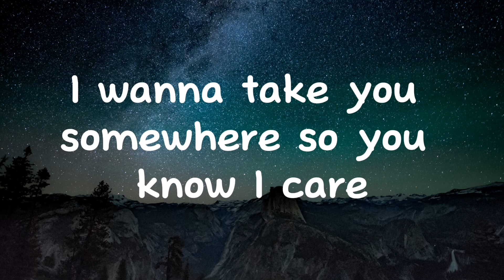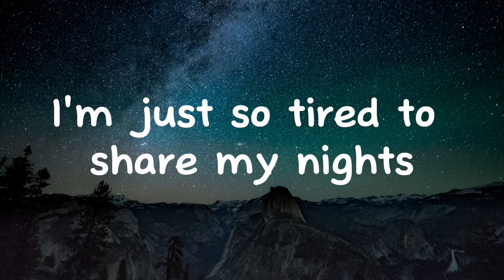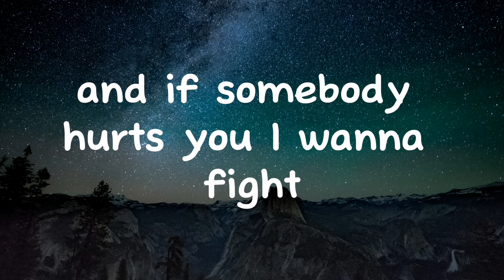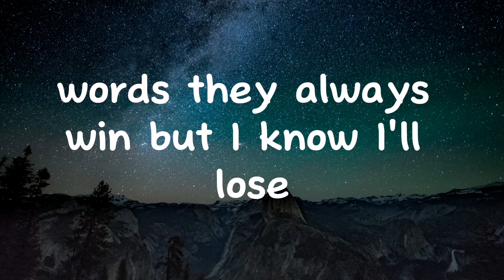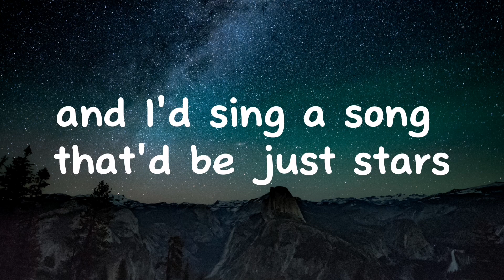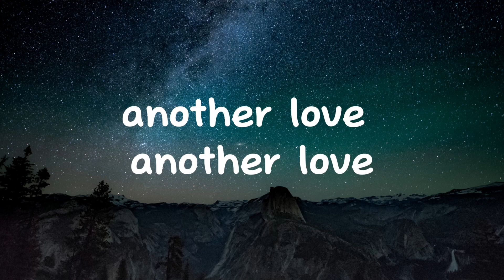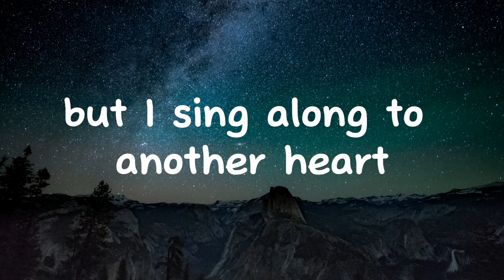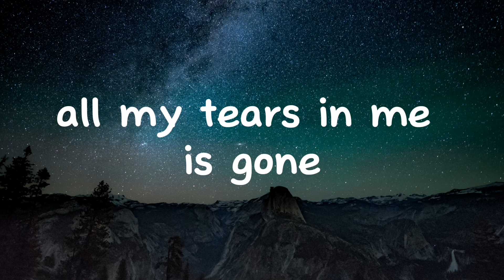Tom Odell - Another love - Lyrics